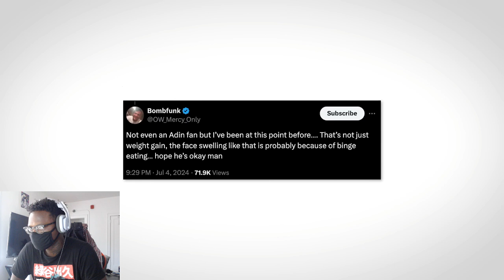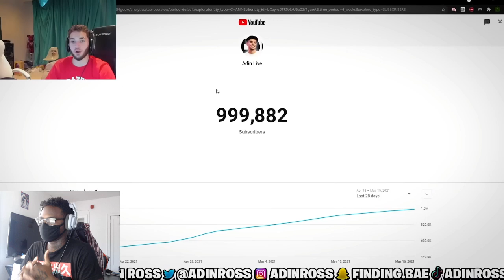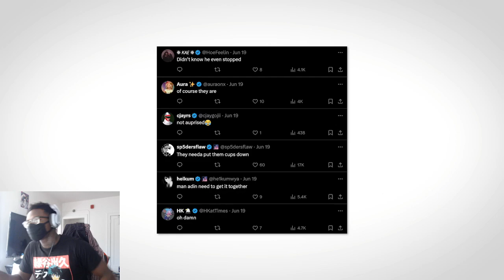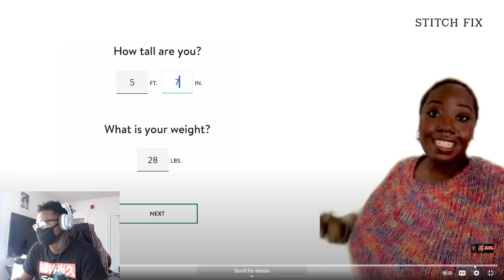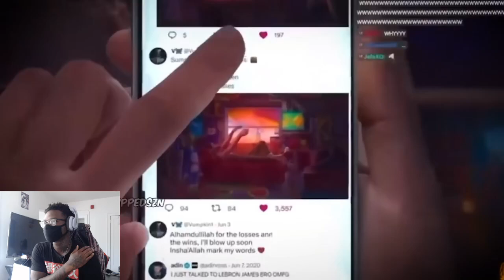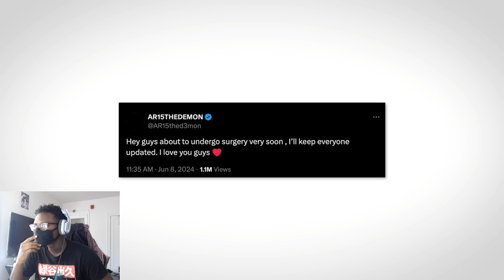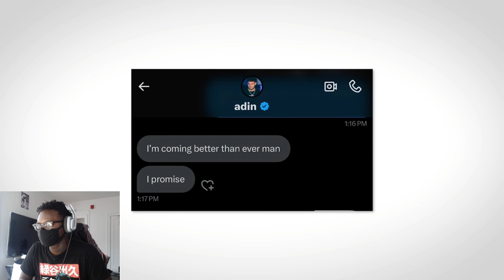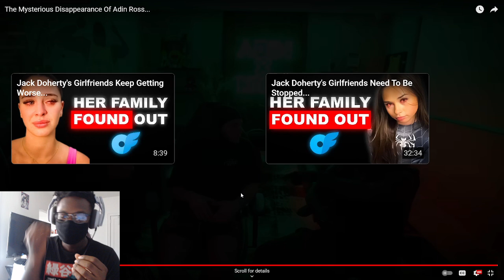Whats Happening To AdinRoss